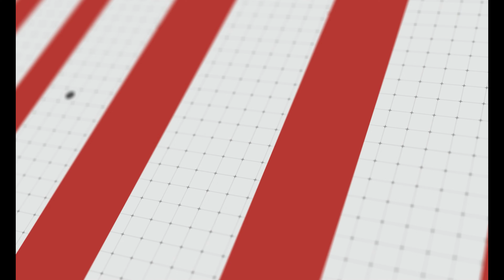DoorDash ChatGPT Series - Episode 1 - Pros of Being A Dasher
Voters in the community have asked for some DoorDash videos and I am finally going to provide those requested videos. Today, I bring you an episode on benefits of being a Dasher. As you can see, most of the following 4 videos will mainly be from using ChatGPT. Once I am done releasing the ChatGPT series, I will be making videos with my actual experiences and opinions of being a Dasher.